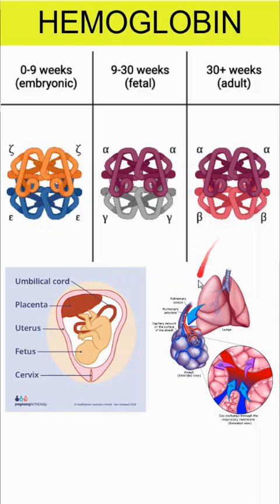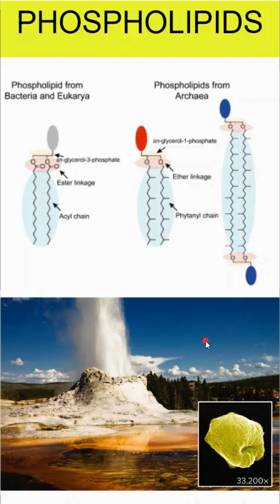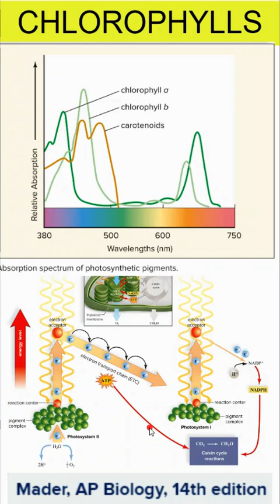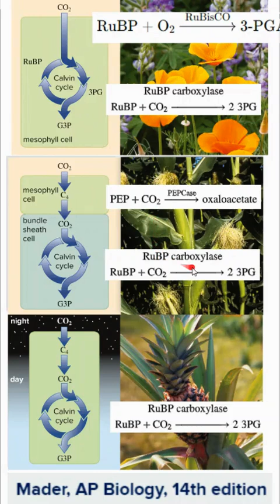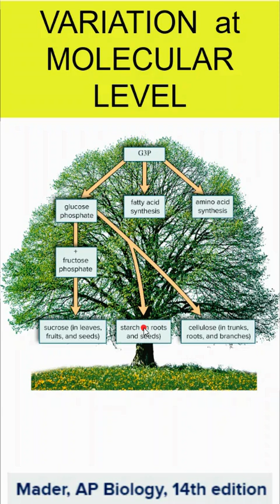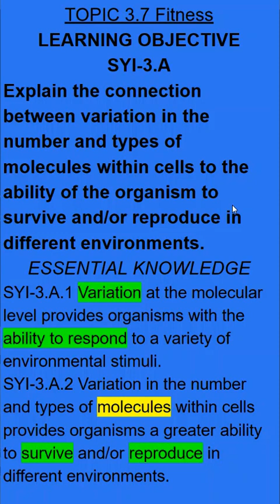AP Bio 3.7 Fitness